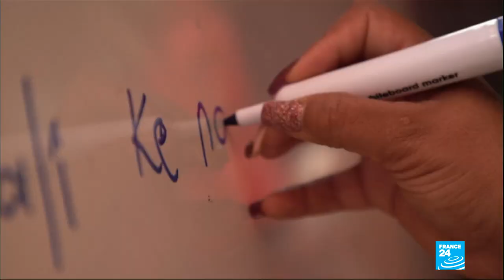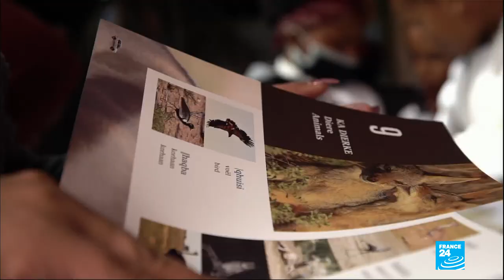En Afrique du Sud, la langue nluu menacée de disparition • FRANCE 24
Katrina Esau est la dernière personne en Afrique du Sud capable de parler couramment le nluu, la langue du peuple san, aujourd'hui tombée dans l'oubli. Cette femme âgée a elle-même été contrainte de renoncer à la pratiquer pour adopter l'afrikaans. Elle se bat désormais avec l'une de ses petites filles pour sauver le nluu en l'enseignant à des enfants. Elle leur apprend à pratiquer cette langue unique composée de 112 sons distincts et 45 claquements.